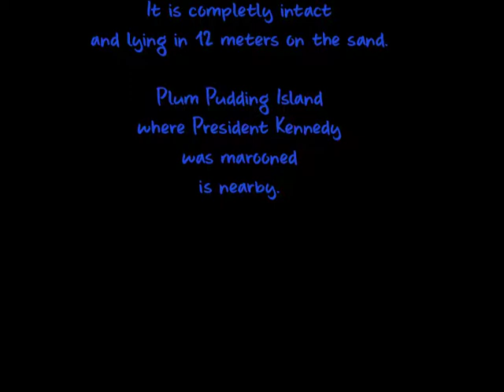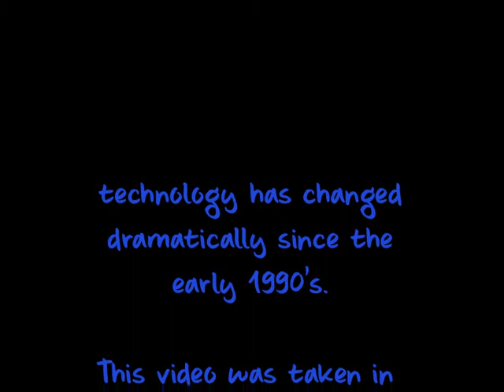Diving a Hellcat Fighter Aircraft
This was taken on a dive at Gizo, Solomon Islands in 1992.
We dived the WW2 Grumman F6F Fighter Aircraft History Built by Grumman at Bethpage, New York. Manufacturer number A553, was accepted by the the US Navy on June 26, 1943, and delivered the following day. Dispatched to the Pacific on July 10, 1943, arriving in Honolulu, Hawaii the following day, and overseas to Nouméa on July 14. It was assigned to VF-38 on September 13 based at Fighter One on Guadalcanal. Officially stricken from the record on October 6, 1943. Mission History This Hellcat, piloted by Lt Richard Moore, took off from Munda Airfield at 1:15pm to escort for 24 TBFs attacking Ballale Island. Other aircraft on the mission included and 31 SBDs. Other escorts consisted of 13 Hellcats from VF-38 and 11 from VF-40. In addition to VMF-214 "Black Sheep" F4U Corsairs, RNZAF P-40, P-38's making up a total of 71 escorting fighters. Over the target, 40-50 intercepting Zeros and Tonys were met, and heavy anti-aircraft over the target. In the ensuing dogfights, 3 Zeros were destroyed and a probable claimed by VF-38. F6F Hellcat 25940 piloted by Lt(jg) Presley, led the last division of F6Fs providing low cover for the TBF Avengers. Lt(jg) Moore was the second section leader, with Lt. (jg) Beaumont as his wingman. As the TBFs were beginning their attack when Moore saw an F4U about a half mile away at 50 ft above him. VF-38 Combat Report, page 2 states: "At first Moore thought it a Zero, then recognized it as an F4U, as did his wingman. The Corsair was flying alone. Moore turned into him as the F4U came in at him straight above. The Corsair started firing at about 100 yds. range, and Moore pulled up a bit and fired a burst in retaliation, as did his wingman. A 50 caliber bullet hit Moore's engine high on the port side. It started to throw oil and began smoking, although no heavily. Moore and Beaumont left the other section and set out for Munda, diving to about 500 ft." They got as far as Blackett Strait, about a mile south of Kolombangara when Moore's engine cut out. He had no trouble making a water landing, flaps down in full stall at approximately 3:30pm. He stood on a wing, then dropped into the water and inflated his life jacket. He was about 100 ft. from a reef and in shallow water. As soon as he got into his raft he saw two native canoes putting out from a small island. The first canoe carried about 15 natives and the second canoe carried about six natives and Pvt. Nash of the U.S. Army, who took Moore to a Coastwatcher Lt. Evans. Taken to Evans quarters on an island about one mile south of Kolombangara. Moore received dry cloths, a cup of tea and some fresh limeade. He was then taken by canoe a couple of miles east to Arundel where the US Army were shelling Kolombangara. It was then about 7:30pm. He remained there overnight, and at 800, Sept 17, departed for Munda. Wreckage This Hellcat was discovered intact off Quomu Island by Danny Kennedy, owner of Dive Gizo in 1986. The plane was in remarkable condition, even the navigation charts in the cockpit.